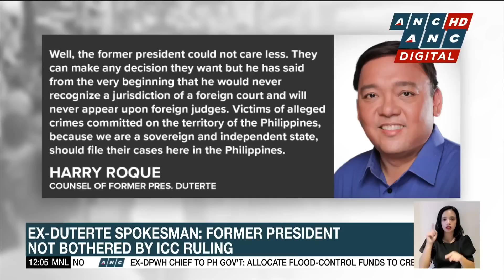Ex-Duterte spokesman: Former President not bothered by ICC ruling | ANC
Dateline Philippines: The Office of the Solicitor General and Justice Department, dismayed with the International Criminal Court's decision to continue its probe on the Duterte drug war.